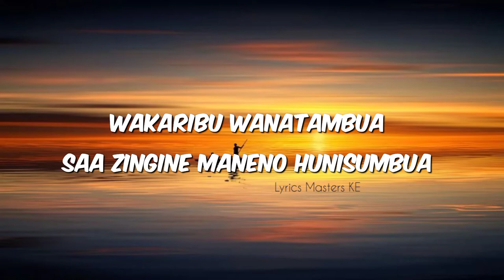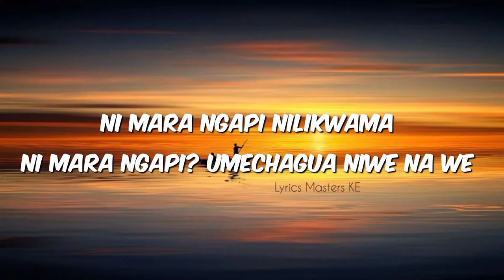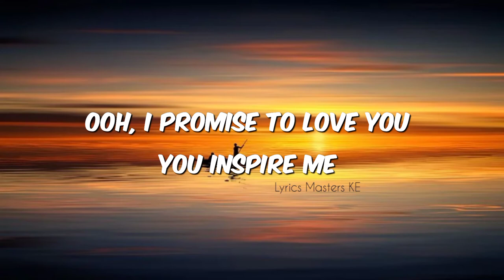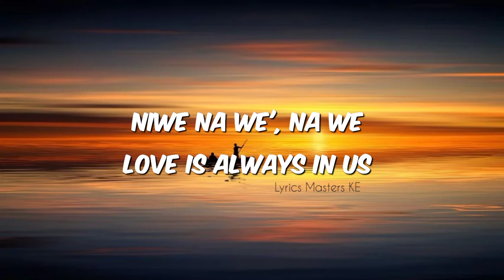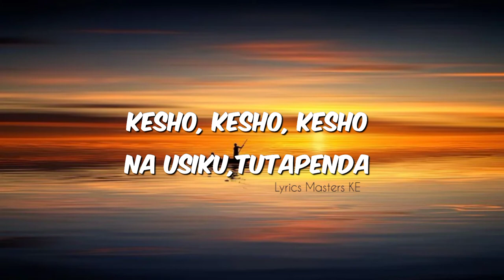Kesho Kutwa - Ethan Muziki (Lyrics)